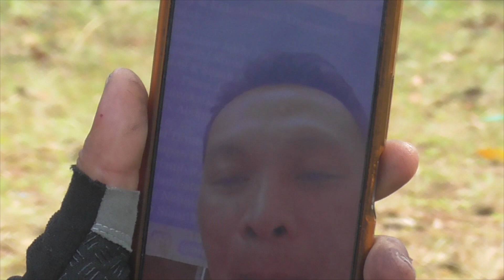UPGRADE SKILL RIDING MOUNTAIN BIKE | AGILITY PRACTICE Fandik Vlog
Latihan Agility bareng teman - teman mtb malang,
juga sama sharing bareng atlit downhill Mas Permadi.
Terima kasih